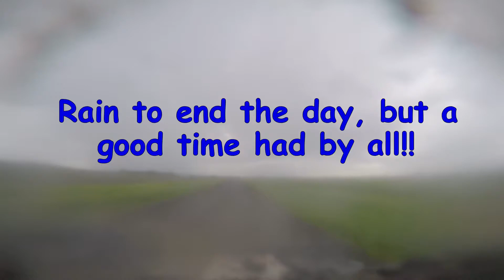Plum Coulee Poker Derby June 2015 - Polaris Rzr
Couple of clips from the UTV/ATV Poker Derby @ Plum Coulee, Manitoba